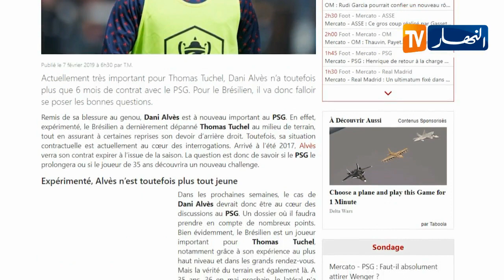الصحافة الفرنسية تؤكد بأن عطال هو الأقرب لخلافة ألفيس في البياسجي